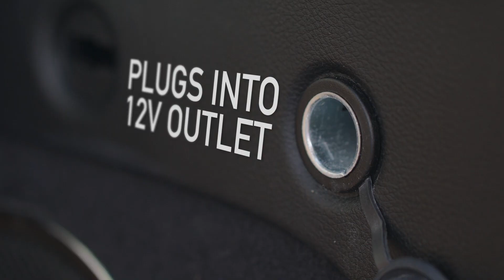Amazon com Portable Car Vacuum Cleaner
Portable Car Vacuum Cleaner: High Power Corded Handheld Vacuum w/ 16 foot cable - 12V - Best Car & Auto Accessories Kit for Detailing and Cleaning Car Interior

KEEP YOUR CAR PROFESSIONAL LEVEL CLEAN! No more crumbs, dust or dirt! With our ThisWorx Portable Car Vacuum Cleaner you’ll be free of any wet or dry messes, even liquids, cigarette ashes or pet hair
POWERFUL YET TINY! Our handheld vacuum weighs only 2.4 lbs but has a high power, 106W & 8.8 amps motor and metal turbine for the ultimate suction power. The 16ft power cord connects to the car’s 12V lighter port, for maximum coverage
CLEANING MADE EASY! The ergonomic design of this hand vacuum ensures you can reach all the nooks and crannies of your car. The transparent trash container makes it easy to empty it and the protective lid keeps the trash inside at all times
WE PUT CLEAN IN SQUEAKY-CLEAN! The car vacuum set features 3 all-purpose nozzles, a carrying bag for easy storage, a special filter cleaning brush and a spare HEPA filter. It makes for an awesome gift for ride-sharing drivers & car lovers!
ThisWorx REALLY WORKS! We’re positive our hand-held vacuum will revolutionize your car cleaning habits! But, just in case you ever have an issue with it, our Customer Support team is ready to assist you with no question asked replacements